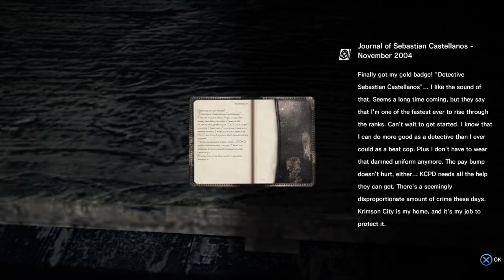The Evil Within Chapter 2